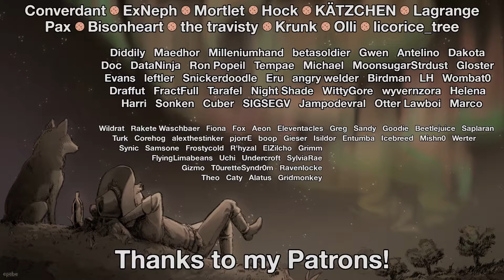XCOM: Chimera Squad - Part 34: I Suppose That's A Win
'XCOM: Chimera Squad' is a new turn-based tactical combat game in the XCOM universe. Five years after XCOM defeated the Elders, the remaining aliens on earth are trying to integrate into and cooperate with human societies. However, in City 31, a model of multi-species post-war integration, someone is trying to sabotage the entire foundation of this brave new world. As XCOM, we will we be able to steal everything that's not nailed down, while still saving this post-post-apocalyptic world?